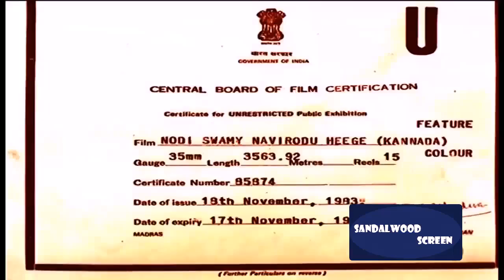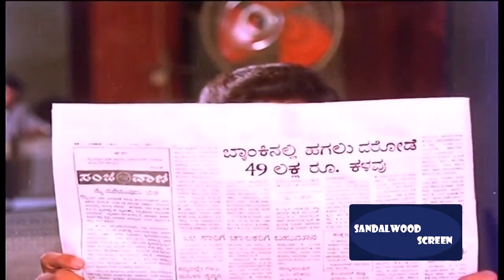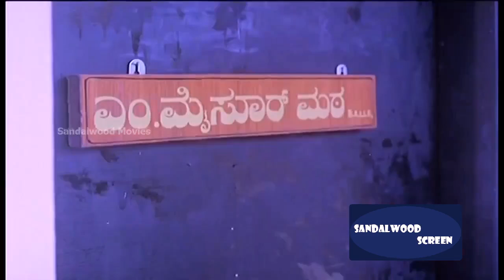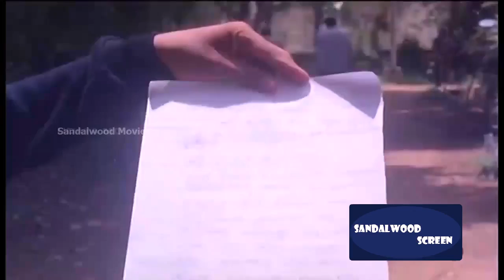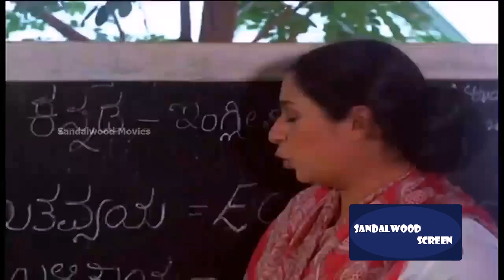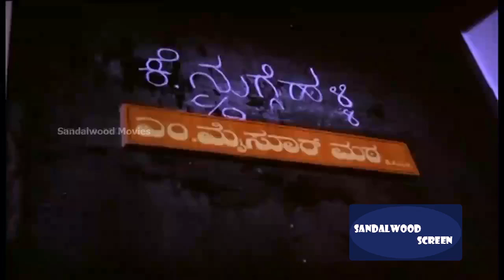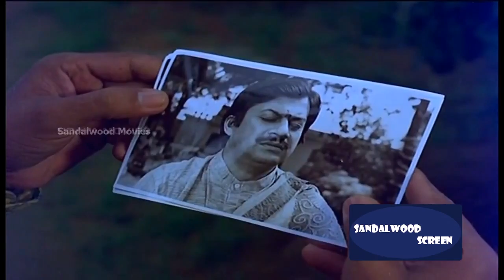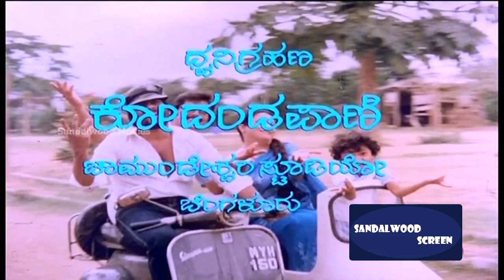Nodi Swamy Navirodu Heege || Shankarnag Best Kannada Full Movie new kannada movies | Kannada songs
Nodi Swamy Navirodu Heege Shankarnag All Time Hit Movie